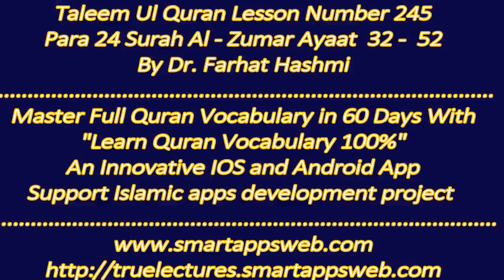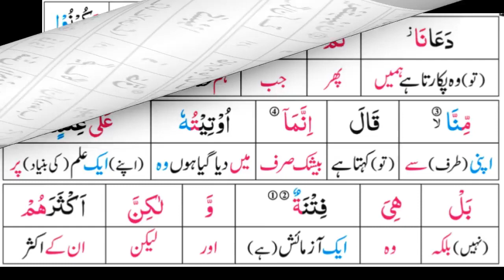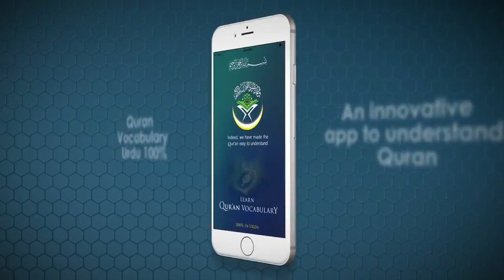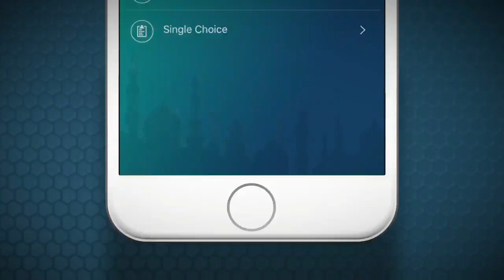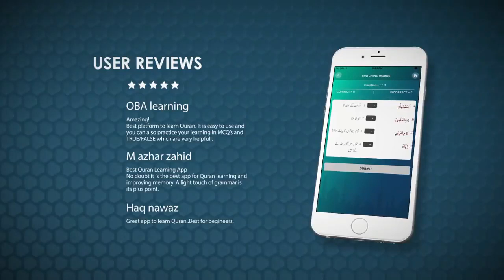P24TL245 Taleem Al Qur'an Para 24 Surah Al Zumar Ayat 32 52